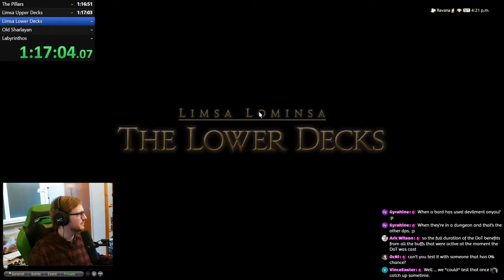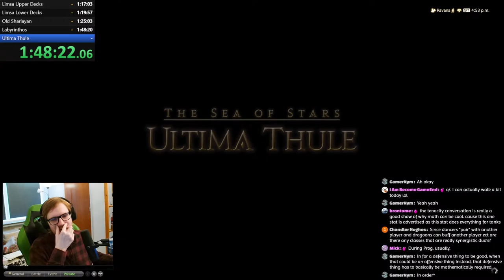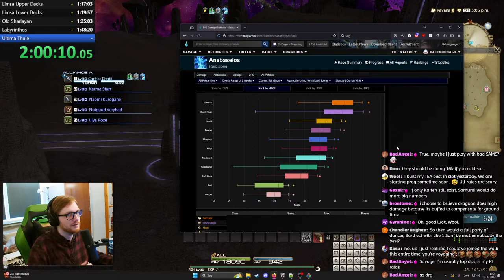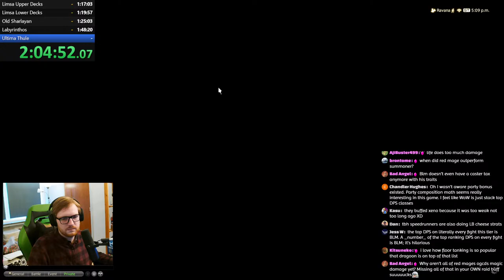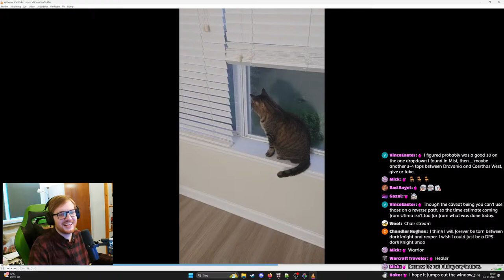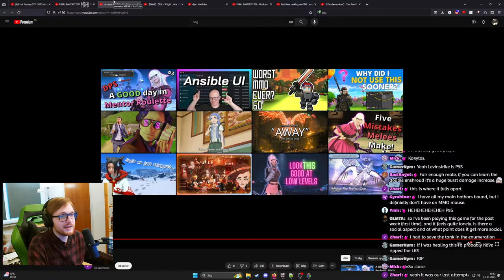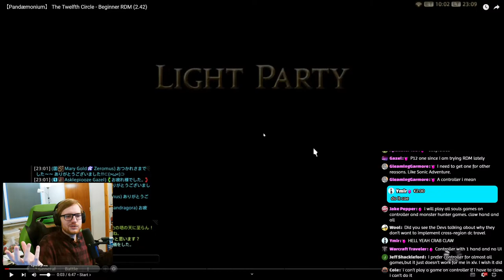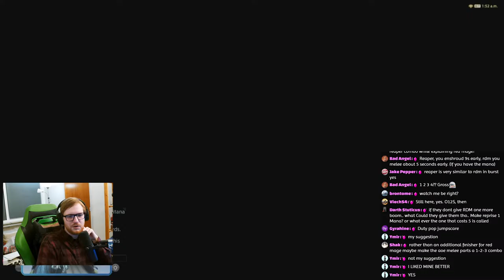FFXIV Hangout Stream! Let's Walk and Talk! | Tea Time from Materia with Caetsu Chaiji #23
Let's walk to see if we can find the longest path to walk in Final Fantasy 14! While we do that, let's talk about anything and everything FFXIV! When we reach our destination, we will also be taking a look at some clips you sent me!

Endslate Song: "Cradle of Hope" From Endwalker Tribe Content